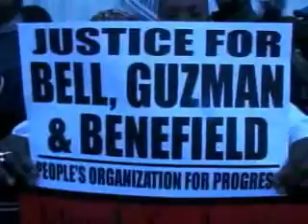^MuniMeter.com - CBS News: Sean Bell 5th Ave Protest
^MuniMeter.com is the entire New York City Subway System on film.

12/16/06
CBSNews.com's web reporter equipped with a camcorder and mic, spoke to 'Shopping For Justice' protesters.